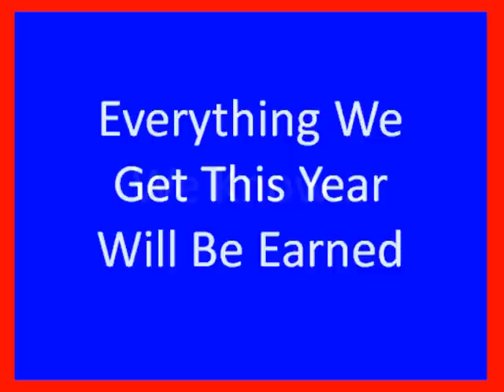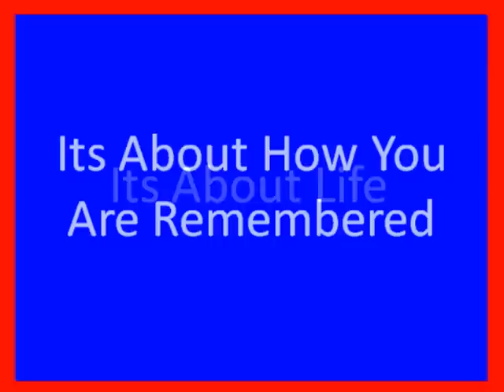Otto Eldred Highlights 2010.mpg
Wolves 41 - Terrors - 0